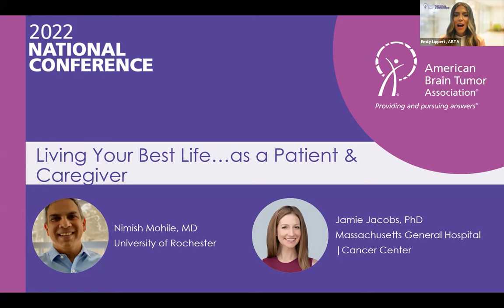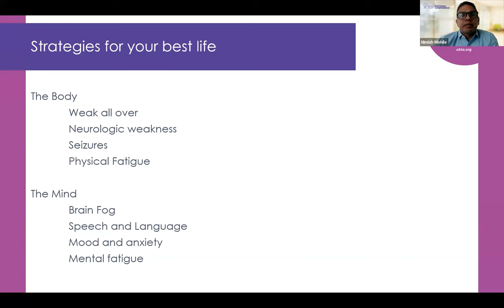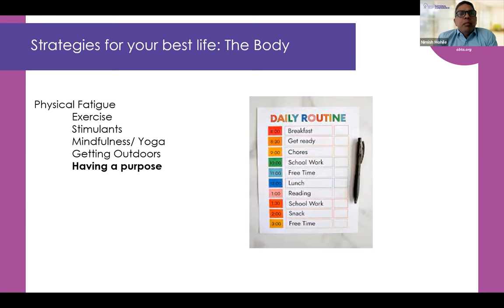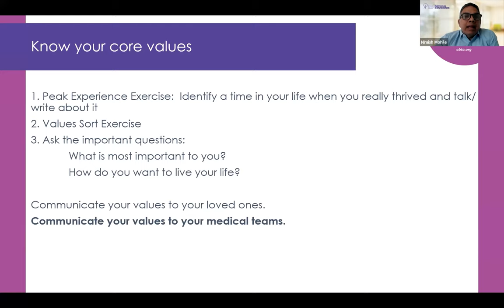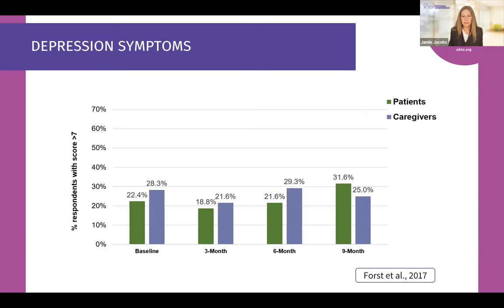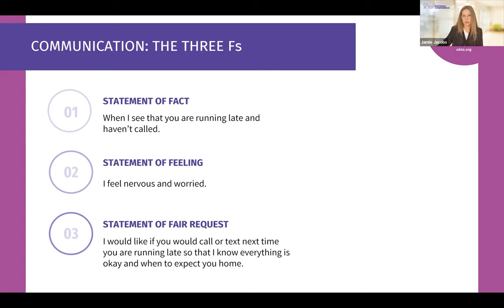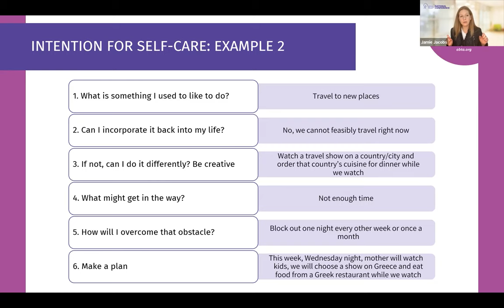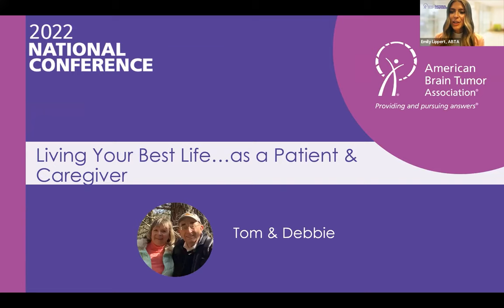Living Your Best Life as a Brain Tumor Patient and Caregiver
Understanding approaches to optimizing quality of life as a brain tumor patient or caregiver

Learning Objectives:
● Recognize the importance of palliative care and quality of life management for patients and survivors.
● Discuss common issues in ensuring quality of life for patients, survivors, and caregivers.
● Understand how patients can integrate approaches such as palliative care, pain management, and cancer wellness into their brain tumor management during and after treatment.
● Learn how caregivers can manage stress, engage in self care, and integrate evidence-based practices to avoid burnout.

Presented by:
Nimish Mohile, MD, University of Rochester Medical Center
Jamie Jacobs, PhD, Massachusetts General Hospital, Harvard Medical School